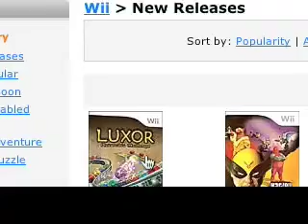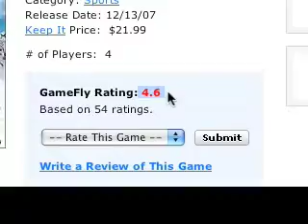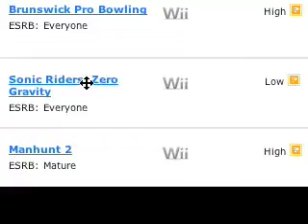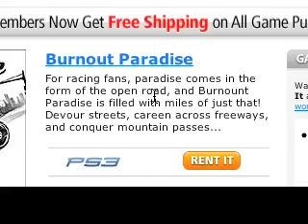Giochi in affitto con Gamespy